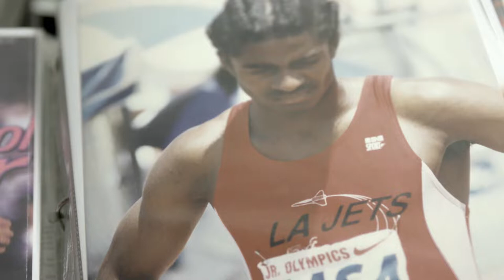S10 E4: Born To Run Preview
He was one of the greatest high school athletes of all time. What happened to LA’s Obea Moore?

Want to learn more?